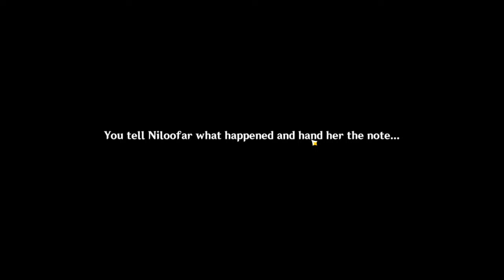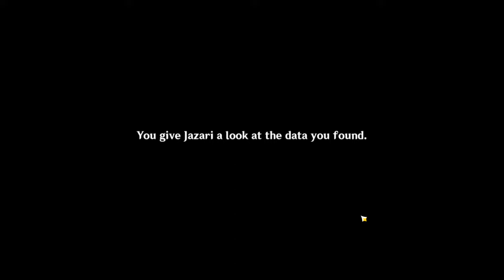Tendo Bansho! | Genshin Road To Ar60 [ Part 57 ]